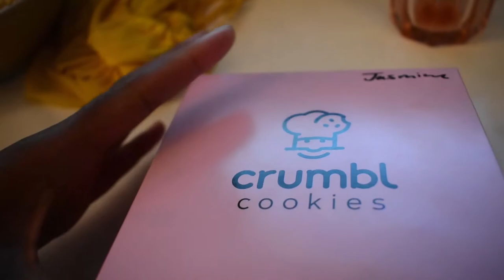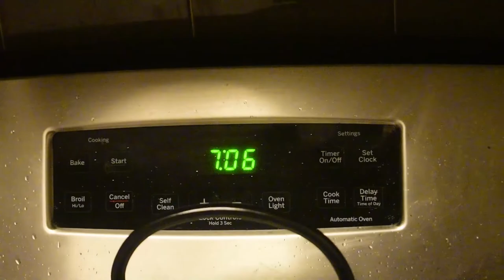FINISHING WHAT I STARTED | JASMINEROSSETTE